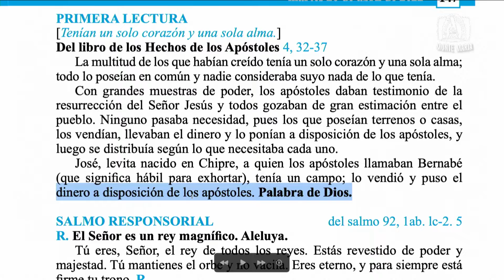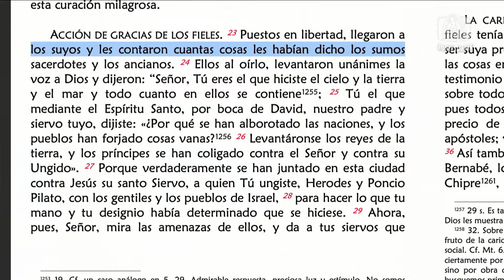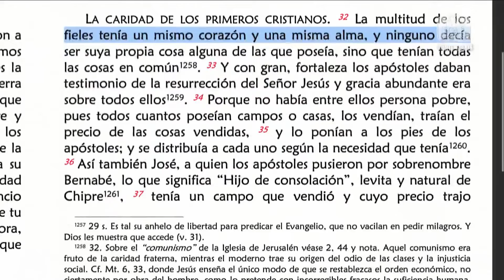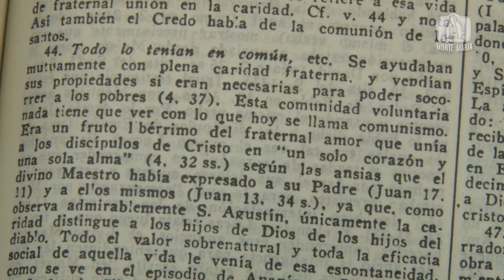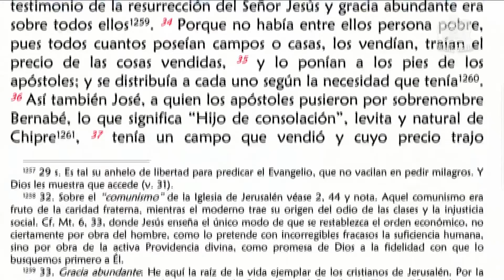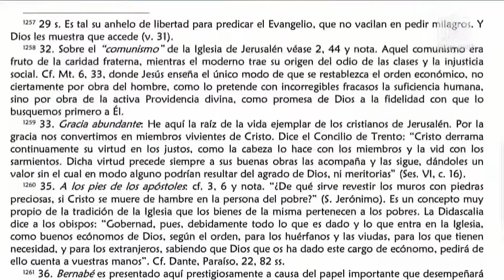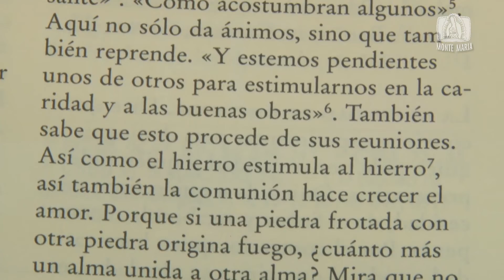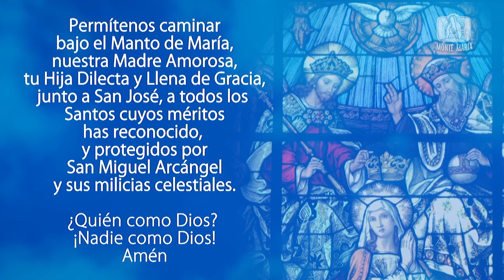Lectio Divina│Hechos de los Apóstoles: 4, 32-37│Padre Jorge Zárraga MJM.